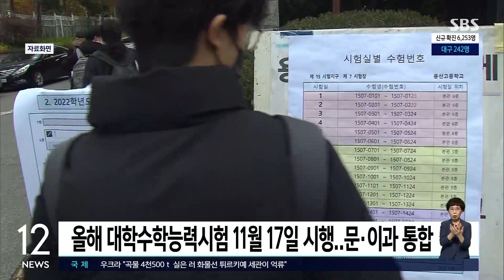올해 대학수학능력시험 11월 17일 시행…문·이과 통합 / SBS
올해 대학수학능력 시험이 오는 11월 17일에 치러집니다.
올해 수능은 지난해에 이어서 두 번째로, 문.이과 통합 체제로 실시됩니다.
응시원서 접수기간은 8월 18일부터, 성적 통지표는 12월 9일 수험생에게 배부됩니다.